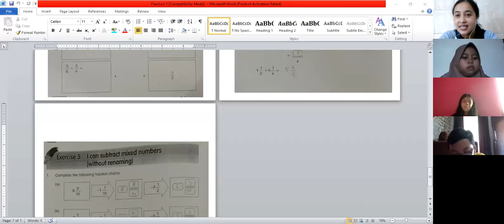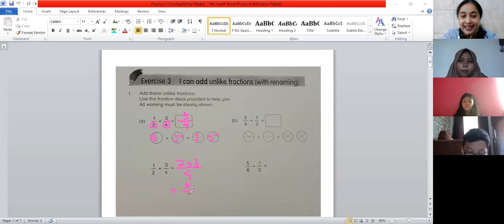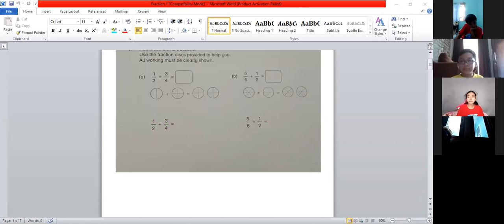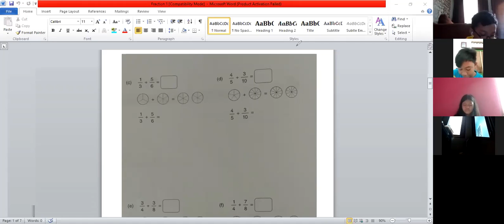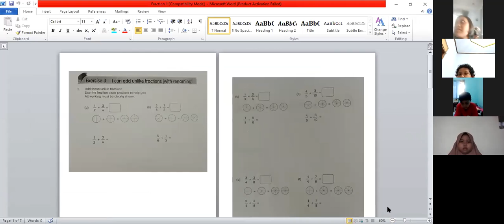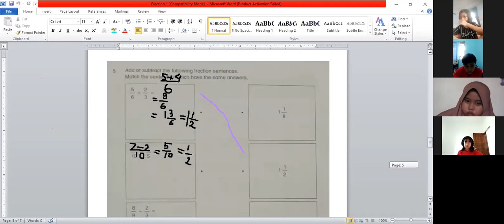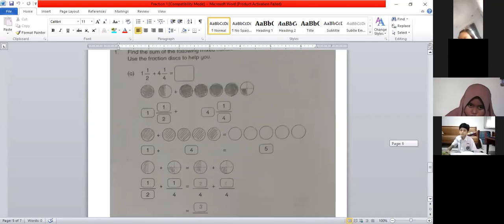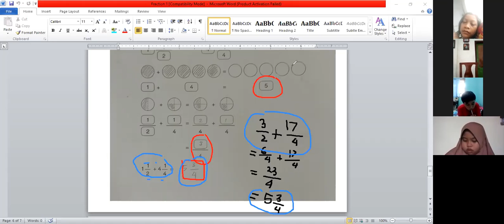SFBPS MissRatih Grade5 Mathematics Fraction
Addition in fraction (unlike fraction and mixed number)